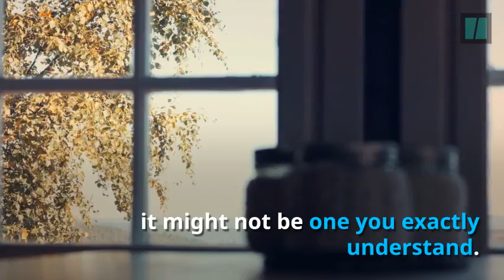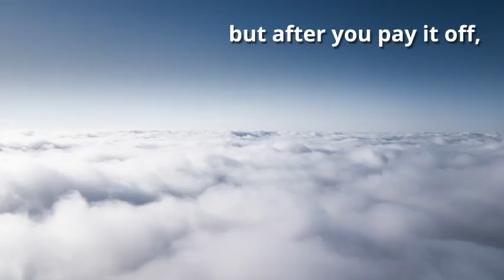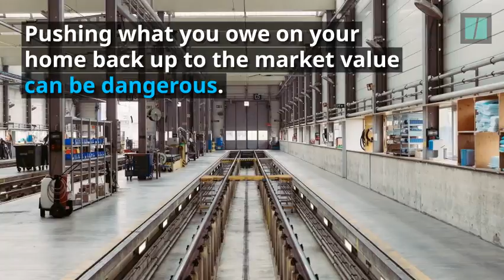The Value Of My Home Plano TX | My Home's Worth?